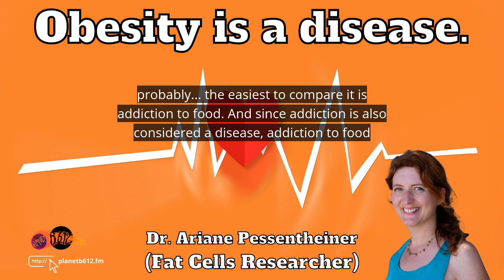Ep. 19 Clip: Obesity is a disease.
In this clip, Fat Cells Researcher Dr. Ariane Pessentheiner talks to us about what causes obesity and why it's classified as a disease.